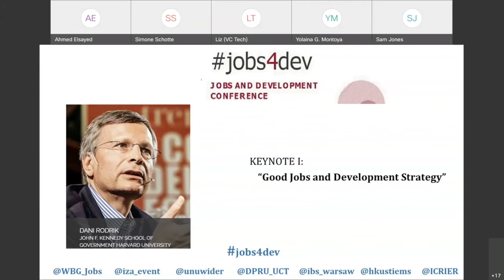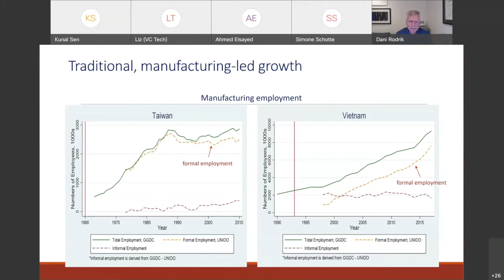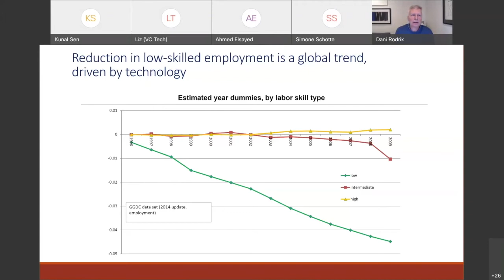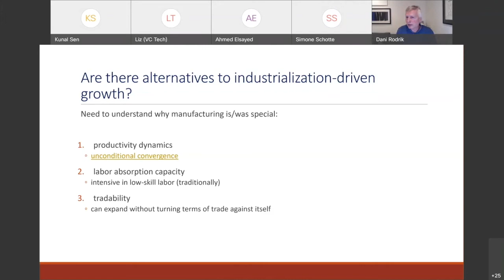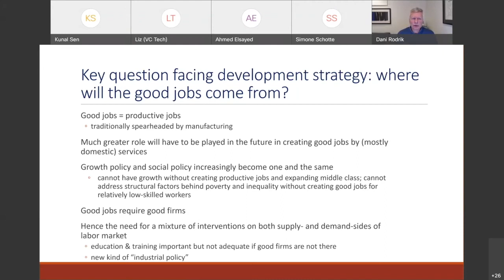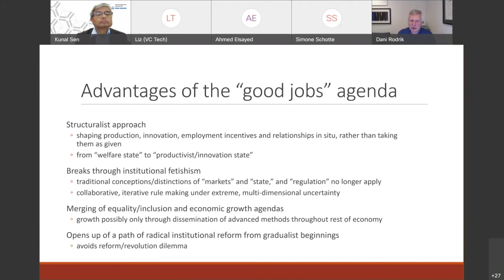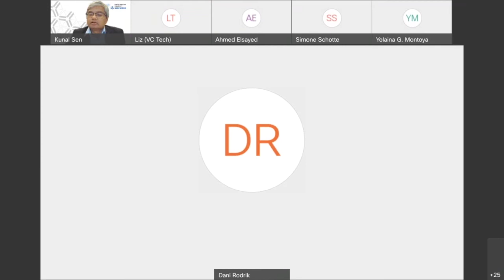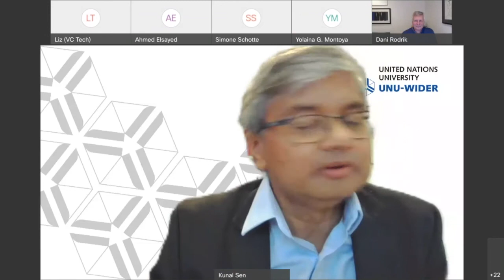2021 Jobs and Development Conference | Keynote I | Good Jobs and Development Strategy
In Jobs and Development Conference 2021's first Keynote session, Dani Rodrik (John F. Kennedy School of Government Harvard University) presented his work in “Good Jobs and Development Strategy”.  The session was chaired by Kunal Sen (UNU-WIDER).